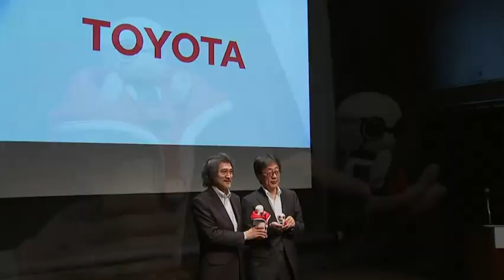Raw: Toyota Unveils New Talking Mini Robot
The new robot from Japanese automaker Toyota Motor Corp. can't do much but chatter in a high-pitched voice. But the $390, 4-inch-tall, doll-like Kirobo Mini supposedly has the smarts of a 5-year-old. (Oct. 3)